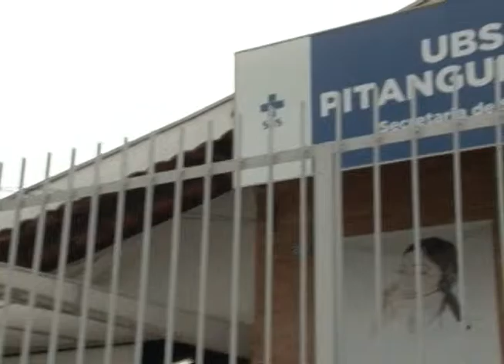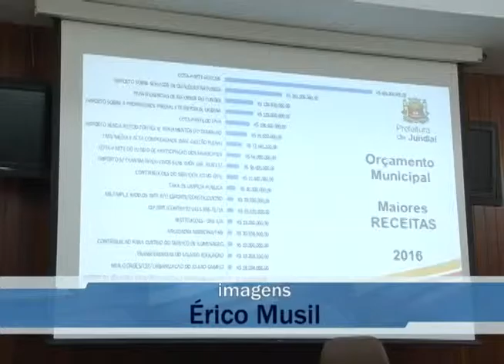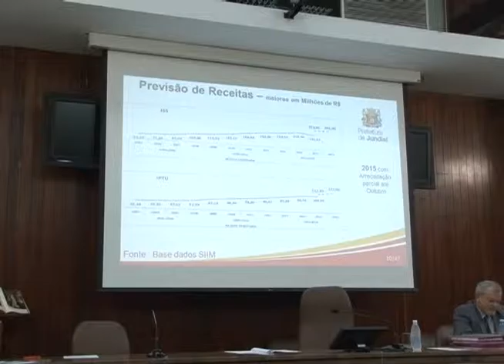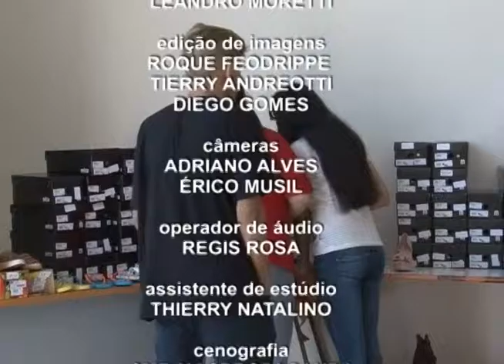RP NOTÍCIA 03 de dezembro de 2015